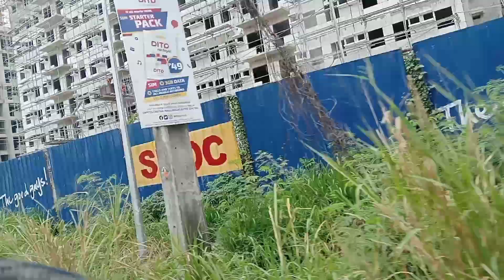Kpft: Road Trip episode 2, Banago to SM Mall Bacolod